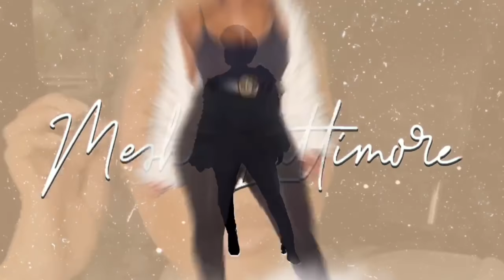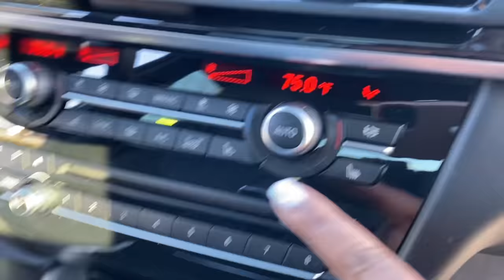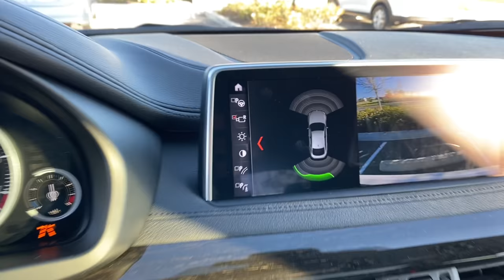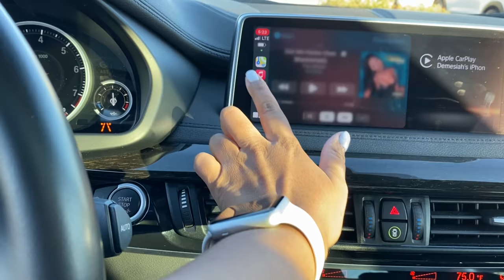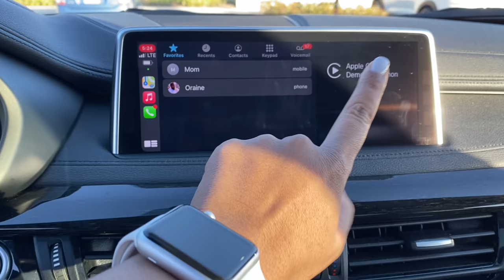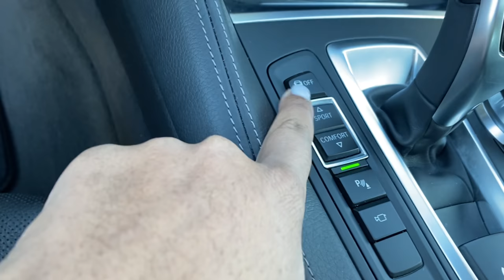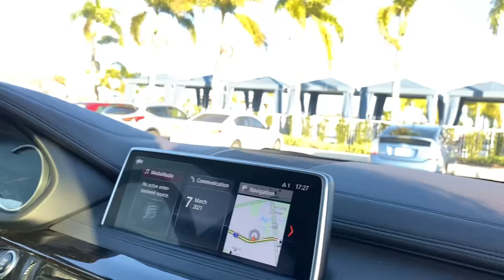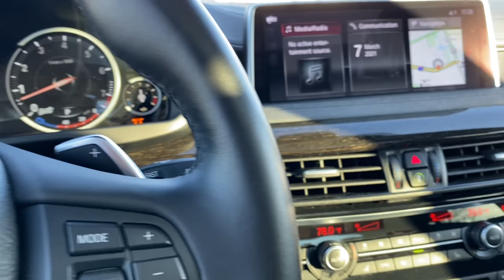VLOG| HOW I MANIFESTED MY DREAM CAR!!|BMW X6!|CAR TOUR|SPRING CLOSET CLEAN OUT| LONDONS RASH|SCHOOL!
VLOG| HOW I MANIFESTED MY DREAM CAR!!|BMW X6!|SPRING CLOSET CLEAN OUT| CAR TOUR|LONDONS RASH!| NEW SEMESTER!!LAW OF ATTRACTION!